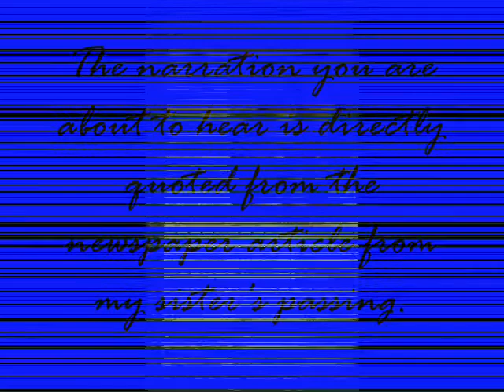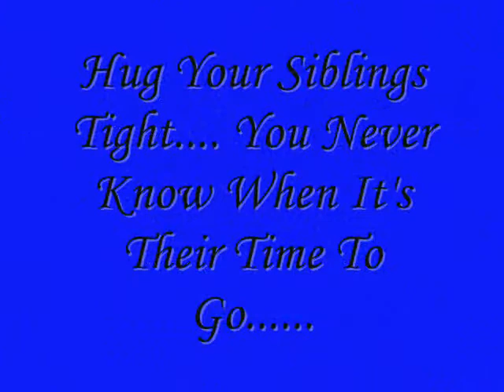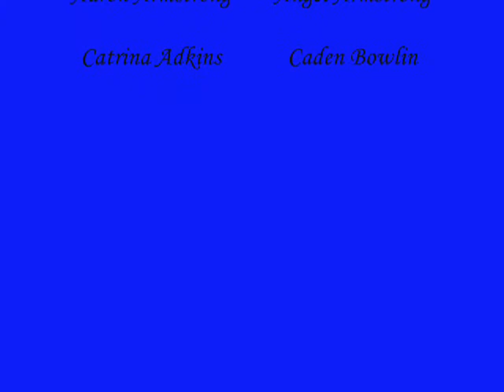Heather Armstrong Documentary